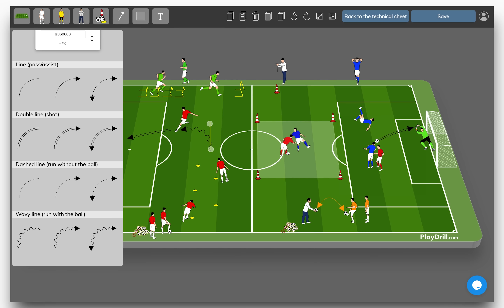Introducing PlayDrill Football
With PlayDrill you can create your own football drills, for a perfect training session plan.